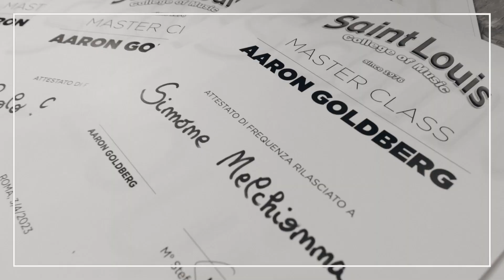Aaron Goldberg | Masterclass@Saint Louis | Piano Jazz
Masterclass con Aaron Goldberg, uno dei pianisti più noti della scena mondiale di questi ultimi anni, grazie anche alle sue partecipazioni nei gruppi di Joshua Redman e con la Band di Wynton Marsalis.
Nella sua carriera Aaron Goldberg ha all’attivo molte prestigiose collaborazioni con musicisti del calibro di Freddie Hubbard, Betty Carter e Nicholas Peyton e ha ospitato più volte nel suo Trio musicisti come Chris Potter, Kenny Garret e Mark Turner.
Il suo attuale Trio vede la partecipazione di due grandi musicisti con i quali il pianista condivide da diversi anni ampi tratti del proprio percorso artistico: il dinamico contrabbassista Reuben Rogers – già al fianco tra gli altri di Nicholas Payton, Petter Martin e Antonio Hart – e il batterista Eric Harland, uno dei batteristi più stimolanti della scena Usa, che ha suonato a fianco di McCoy Tyner, Joshua Redman, Terence Blanchard, Christian McBride, Ravi Coltrane, Joe Lovano, Kenny Garrett, Wynton Marsalis.